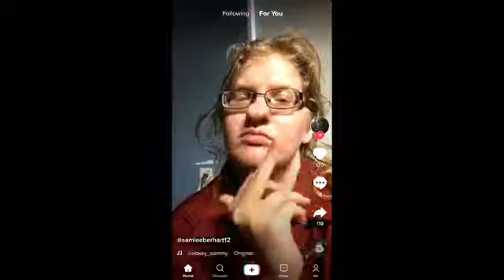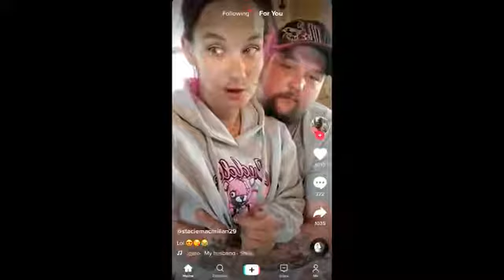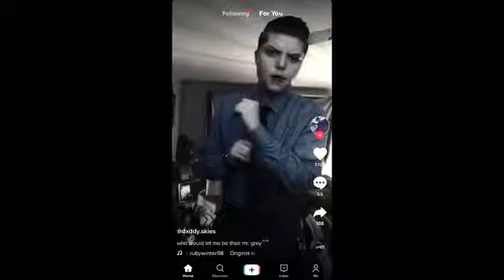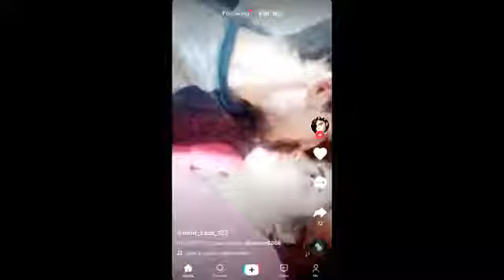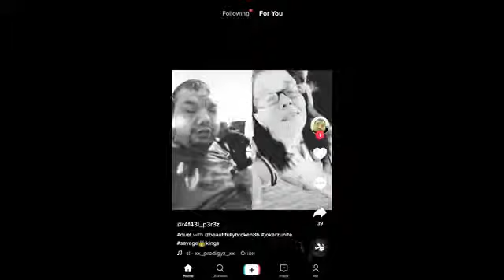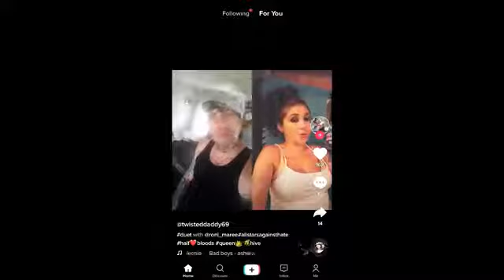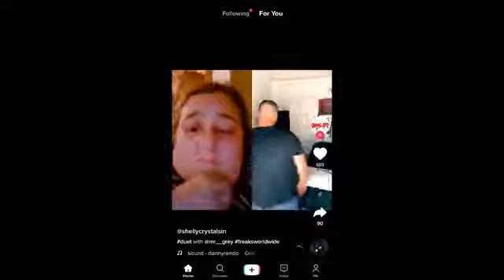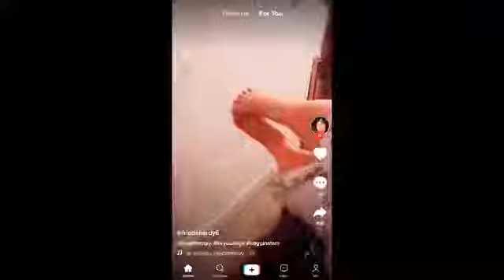Tik Tok Cringe Compilation You've Never Seen PART 7!!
compilation,funnyironic,tik,

compilation,funny,ironic,tik
tok meme comp,funny tik
toksvideos,tiktok,V20,V26,v22,tiktok cringe
compilaton, tik
fails hilarious